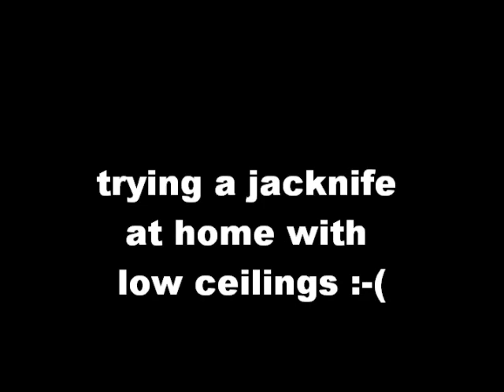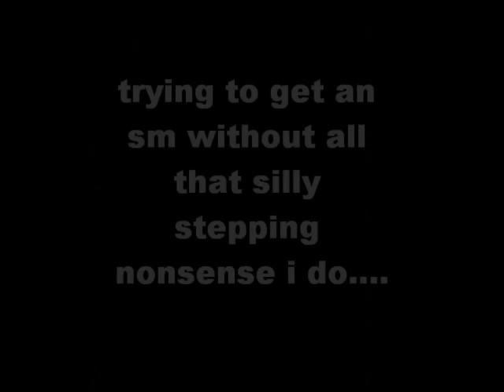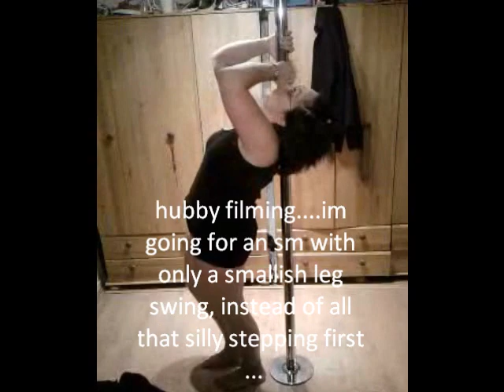smoother sm's, jacknifes and , the aaron !!